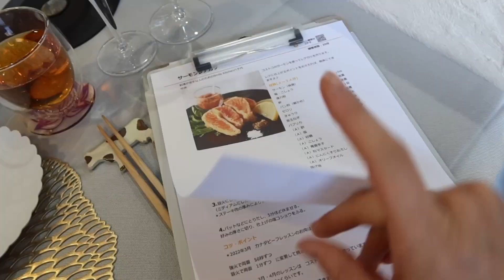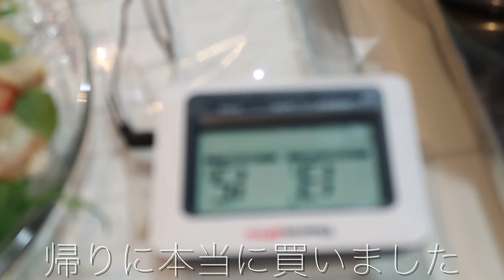お料理教室で花嫁修行したかったけど、やっぱ無理だわwww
🍽スマイルキッチン八千代中央

奈良岡にこチャンネルは、毎週水・木・金・土曜日の20:30に動画UP！＋気まぐれで動画出してます！

showtitle  奈良岡にこ 宛まで